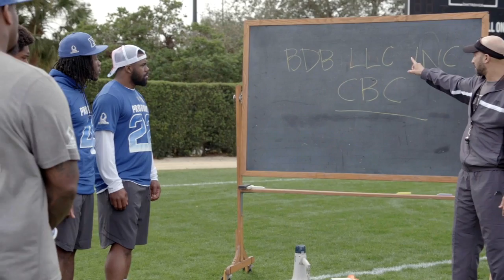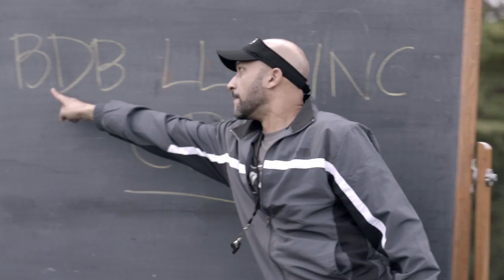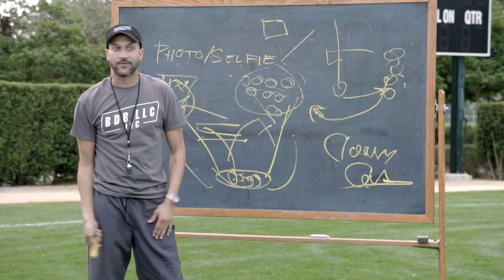NFL Pro Bowlers go to Celebration Bootcamp with Boogie Down Brown | NFL Rush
The NFL's offseason rule change to allow for choreographed touchdown celebrations unleashed a flood of end zone theatrics - and increased demand for the services of one "Boogie Down Brown." This esteemed "touchdown celebration consultant" used his inspirational talents to bring end zone showmanship to a new level in the postseason.